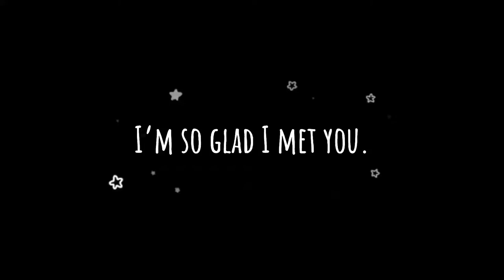কমলদহ ট্রেইল | komoldaha trail | cinematic video | ADHI VAI